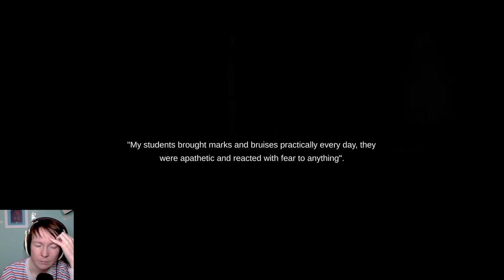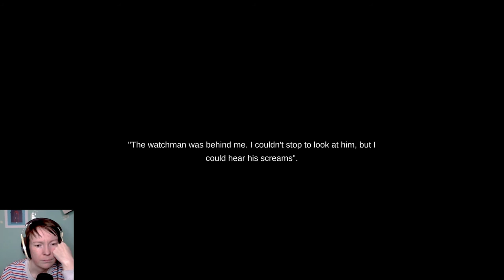PT Hijinks at the orphanage / Lets Play Whitehaven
Whitehaven was developed and published by Somnambulist Games in October 2021 and is a first-person psychological horror game. It is set in an old orphanage where you - a former teacher at said orphanage - have to find out the deep dark secrets that drove you away in the past.

As psychological horror games go, Whitehaven does a bit of PT and a bit of old school horror with some exploration, some - actually quite interesting - puzzles (I got massively stuck at one point but was able to brute force myself through) and a few documents and objects providing lore. The scares are a mixed bag. A few tropes but some moments were genuinely scary (to no one’s surprise: not the ones with the PT influence). All in all, I liked the experience, gameplay, voice over, audio and soundtrack and some of the puzzles were quite lovely.

However, it is not a best game of the year or outrageously unique. This is more for people who like the genre and who enjoy these kind of games. It will not rock your world but it will be an enjoyable hour or so with a few beautiful moments (and some eye rolls as well).